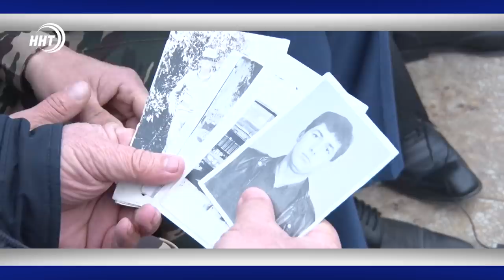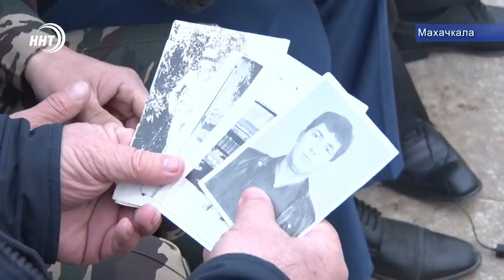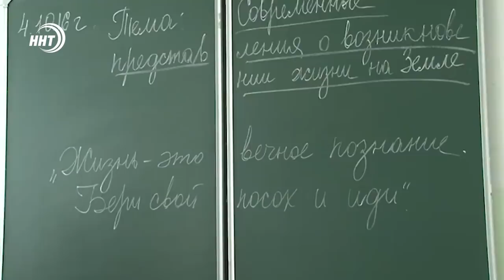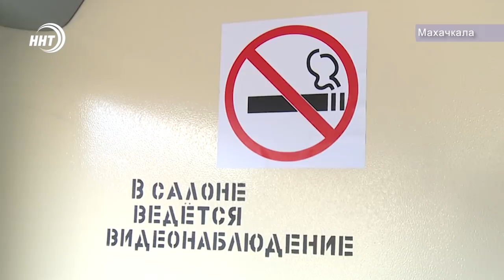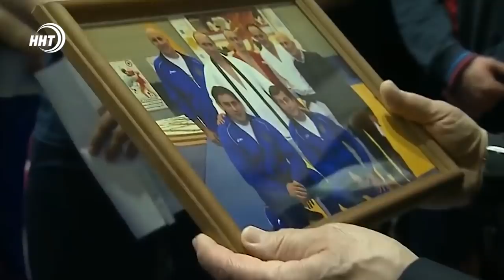Новости Дагестан 15.2.19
30 лет спустя. Сегодня Россия отмечает годовщину вывода советских войск из Афганистана. Встретились с участниками военных действий наши корреспонденты

Комфортные, мобильные и экономичные. Новые троллейбусы запустили в столице республики.

Деньги всему виной. Махачкалинский клуб Анжи теряет ещё одного игрока. Подробнее в спортивном блоке новостей.